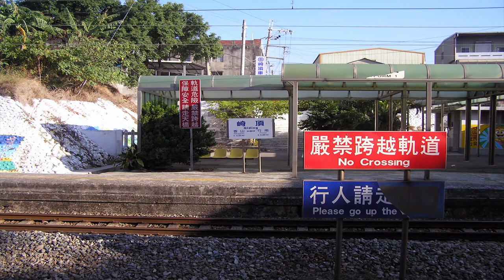Railway Stations of Taiwan - Qiding Station (崎頂車站) (Station Code 117)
Number 15 in a series of short videos dedicated to the Railway Stations of  Taiwan.

Qiding Station (Western Line - Northern Section)
崎頂車站

TRA Station Code: 117